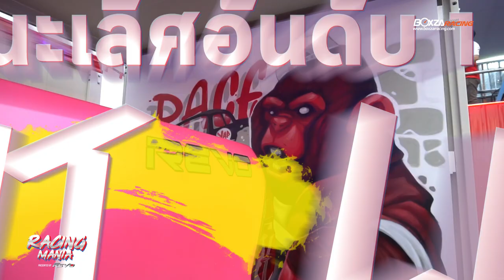Racing Mania มหกรรมรถแต่งซิ่งสายดีเซลสุดยิ่งใหญ่ บทพิสูจน์ Hilux REVO ซิ่งกำลังมาแรง!!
Racing Mania Presented By Toyota Hilux REVO งานรวมทัพ Hilux REVO ณ แหลมแท่น บางแสน โชว์ตัวแต่งที่โลกต้องจำ ควบการแข่งสุดมันส์ และคอนเสิร์ต เมื่อวันที่ 14-15 กรกฏาคม 2561

อ่านเพิ่มเติมในบทความ